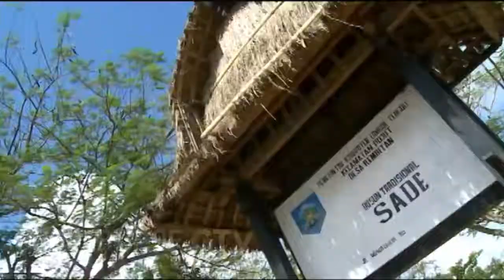Seru Banget! Explore Desa Tradisional Di Lombok! | Deny Manusia Ikan Eps. 47 (1/4) GTV